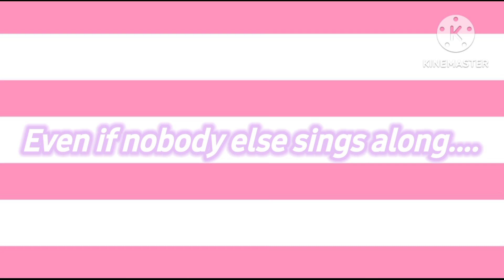♡ Make Your Own Kind Of Music ♡ Og? Gacha Meme? ♡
So, this song was in the Barbie trailer and...I fell in love with it, as it's just so catchy and amazing and it brings out a lovely message, to make your own kind of music!!